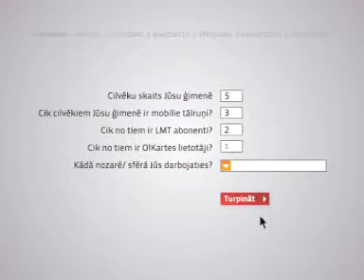LMT reklāma - Juris Binde